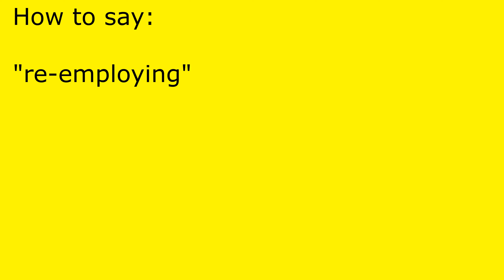How to pronounce re-employing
re-employing pronunciation.